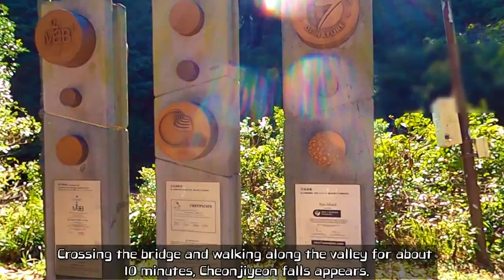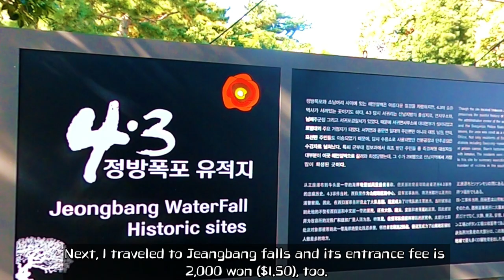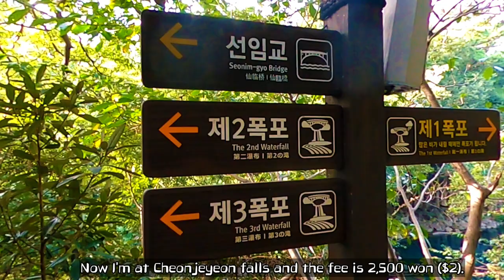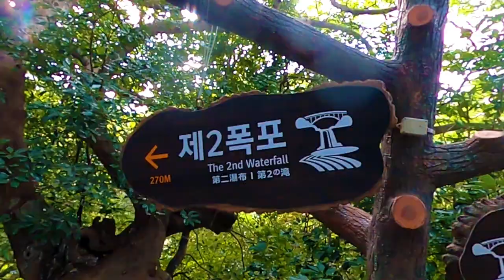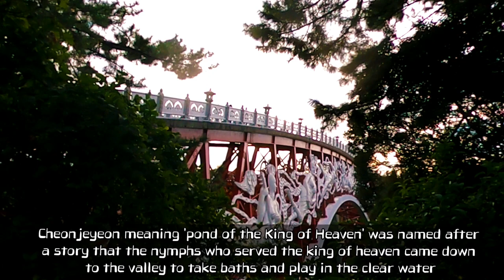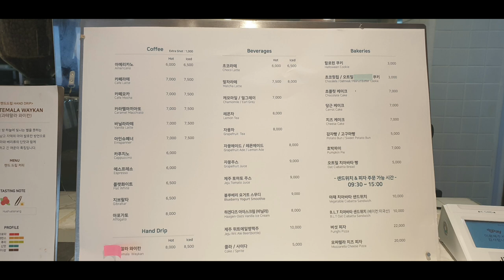One Month Living on Jeju Island 3 - 3 Waterfalls and Honeymoon House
This video shows one month living on Jeju Island 3 where it shows three major waterfalls of Jeju Island and a beautiful and exotic Honeymoon House Cafe where people can watch sunset.